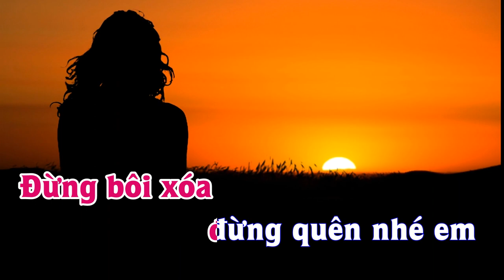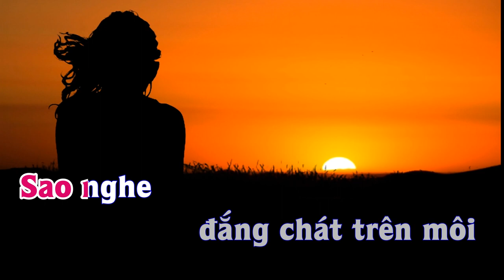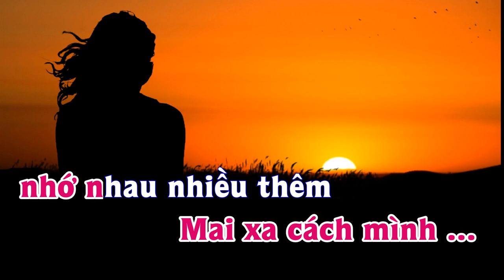Karaoke - NHÌN NHAU LẦN CUỐI Tone Nữ | Lê Lâm Music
Lê Lâm Music KaraokeNHÌNNHAULẦNCUỐIToneNữ
KaraokeNhạcSốngNHÌNNHAULẦNCUỐIToneNữ